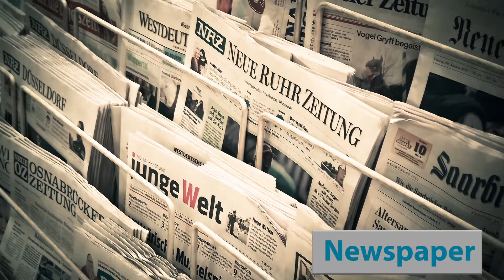Communication I Science I Grade KG Unit 3 Lesson 2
This animated video is for Grade KG Science students. By the end of this video students will be able to:
 Recall and enlist different means of communication such as telephone, radio, television and internet etc.